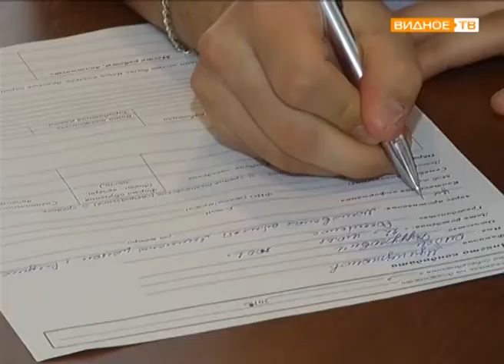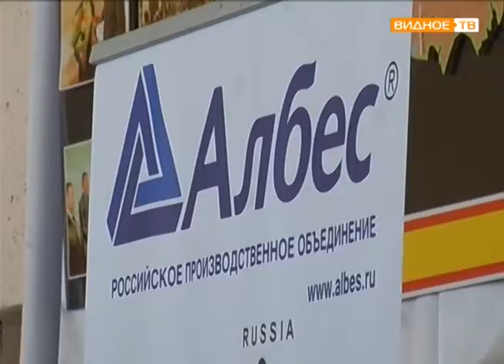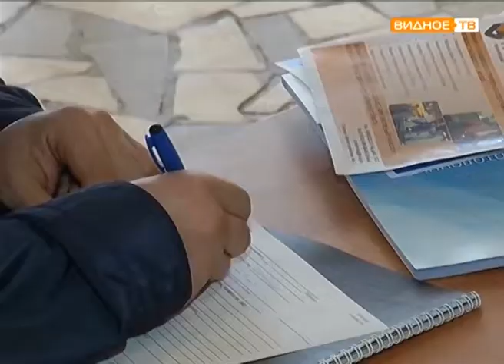"Ищу работу" - ярмарка вакансий в Ленинском районе